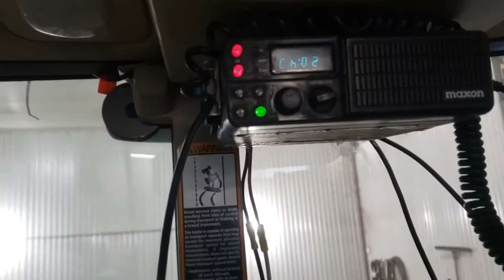How to Install Battery Disconnect on 6175M John Deere (Automatic Factory Style)